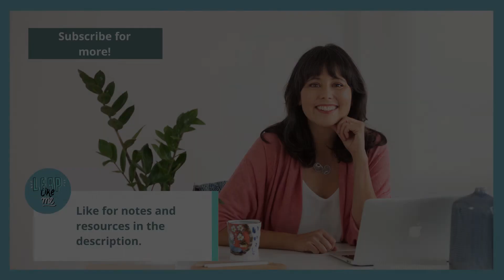How Camille Ali’s Healing Journey Led to Her Career Leap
If you’ve ever been in a toxic work environment, you know how it wreaks havoc on your mental and physical health. It can be difficult to find a way out, and it’s common to leave one job and jump right into the next.

For today’s guest, taking a sabbatical was something she had never really considered, until she found and listened to Season 1 of this podcast. She realized she needed to embark on a healing journey to find her authentic self and learn what makes her happy, when it comes to both her personal and professional life.

In the last episode of this season, I’m chatting with Camille Ali, who left her six-figure job to focus on her health and happiness, which led her to a career pivot and discovery of how to be herself, despite what her family and society “expected” of her. She’s sharing about the impact that a toxic work environment had on her , how traveling helped her heal, how she got into writing and also launched her own business, and why she chose to put herself first.

About the crisis that led Camille to take a leap in 2019 and how she handled it [03:26]
About Camille’s sabbatical and how she spent her time [07:11]
What to expect from taking time off to heal [10:08]
How travel and sharing stories with other women sparked a turning point in her journey [14:04]
How healing helped Camille discover her true version of herself and what makes her happy [17:40]
How Camille got into writing [20:44]
How she became a writer for xoNecole, a lifestyle website for women of color [22:03]
How Camille ended up launching her own business and her experience discovering what she wants from her work life [26:01]
Camille’s message for other women of color on their journeys [31:28]
Camille’s advice for trusting your instincts [33:45]

If you’re considering your own courageous career change, be sure to tune into this episode.